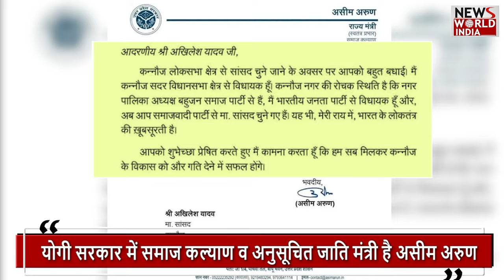योगी के मंत्री ने दी अखिलेश को बधाई | AKHILEH YADAV | NDA | UP | LATTER